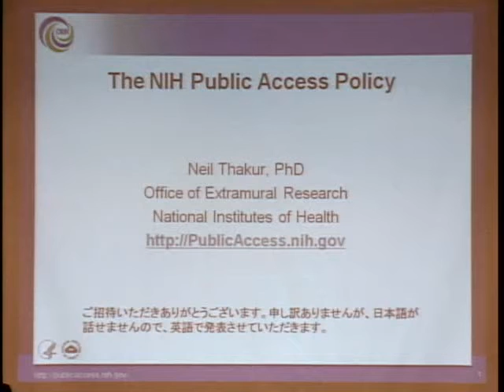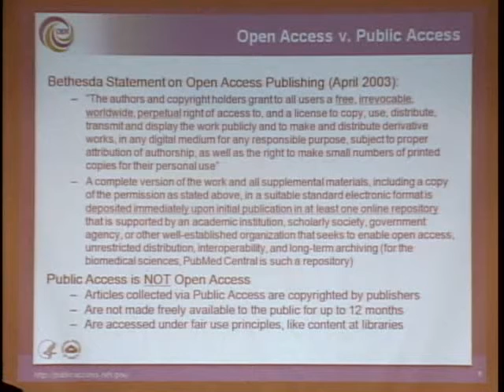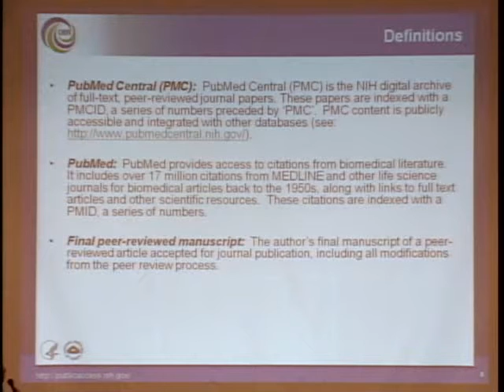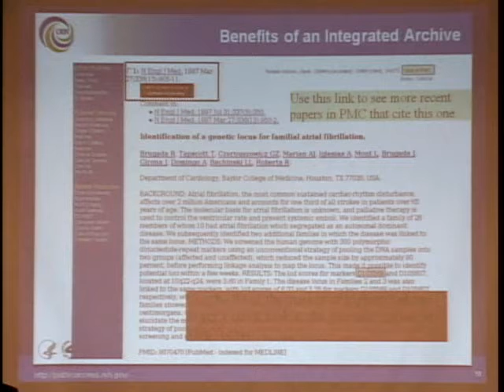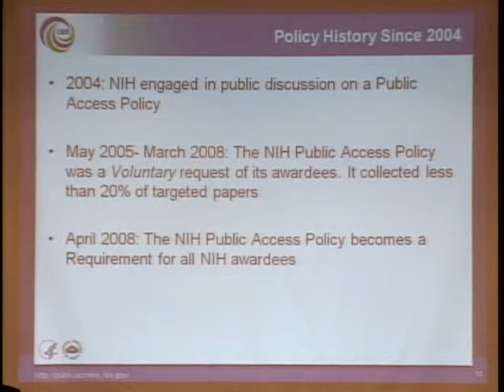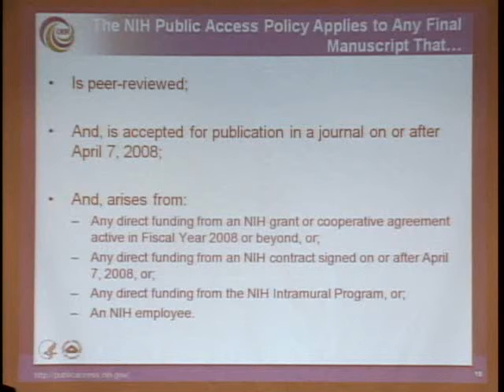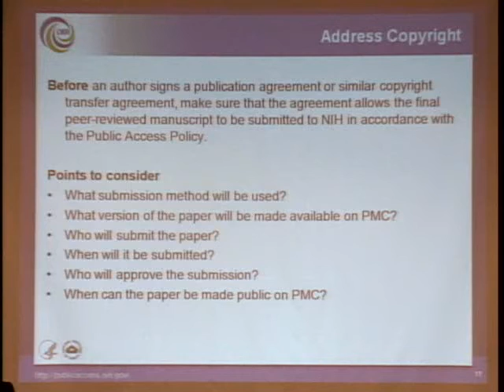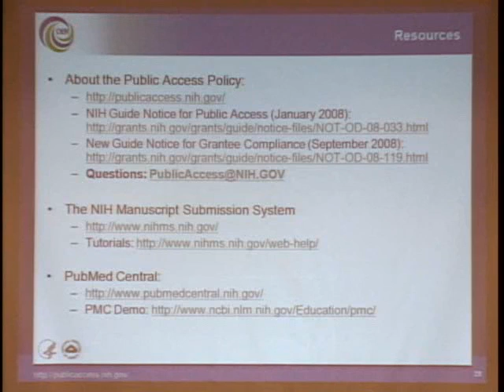“NIH Public Access Policy” Neil M. Thakur - 第6回 SPARC Japan セミナー2009（第11回図書館総合展学術情報オープンサミット2009）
第6回 SPARC Japan セミナー2009（第11回図書館総合展学術情報オープンサミット2009フォーラム）
NIH Public Access Policy
Neil M. Thakur（Ph.D, アメリカ国立衛生研究所 外部研究助成部門専門官）

■講演要旨
This presentation will provide an overview of the US National Institutes of Health (NIH) Public Access Policy. The NIH is America's primary government agency for conducting and supporting medical research. It awards funds to scientific institutions to conduct biomedical research. The NIH Public Access Policy ensures that the public has access to the published results of NIH funded research. It requires scientists to submit final peer-reviewed journal manuscripts that arise from NIH funds to the digital archive PubMed Central (PMC) upon acceptance for publication. To help advance science and improve human health, the Policy requires that these papers are accessible to the public on PubMed Central no later than 12 months after publication. They cannot be downloaded in bulk, redistributed, turned into new works, etc.

This policy was issued as a request to NIH funding recipients in May 2005. It became a requirement in April 2008. Making Public Access a requirement has approximately tripled collection of papers, from 19% of papers to almost 60% of papers. NIH continues to implement the Policy. Hundreds of scientific journals signed agreements with NIH to post all of their final published articles directly to PMC. NIH has also developed other ways in which authors and publishers may deposit author manuscripts to PMC.

【日本語訳】
本講演の趣旨は、アメリカ国立衛生研究所（NIH）のPublic Access Policy の現状報告である。NIHは、医療研究の遂行と支援を行なう政府の拠点機関であり、生物・医学研究に携わる研究機関に助成を行っている。NIHのPublic Access Policyとは、NIHの資金援助を受け発表された研究成果に対する、一般国民のアクセスを可能にするものである。助成をうけた研究者は、査読付き雑誌論文の最終原稿電子版を、デジタル･アーカイブPubMed Central（PMC）に提供することが義務付けられている。科学の推進と人々の健康向上のために設けられたこのPolicyにより、研究論文の送付は、発表後一年以内と定められている。一括ダウンロード、再配布、別の著作への転用などは禁止されている。NIHのPolicyは、2005年5月から、研究者に対する依頼という形で始められたが、2008年4月に義務化された。これにより、PMCの論文取得率は19％から60％弱へと伸び、3倍増となった。NIHは、今後もこれを継続する方針である。何百もの学術ジャーナルがNIHとの契約書に署名し、その雑誌で発表された論文のすべてをPMCに直接送付することに同意している。NIHはまた、著者と出版者が原稿をPMCにデポジットする他の方途の開発もしている。

パシフィコ横浜 アネックスホール 第6会場